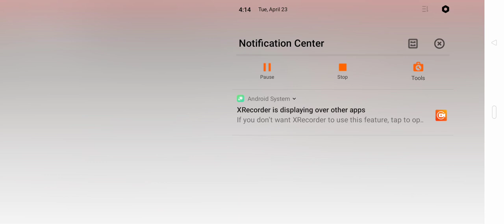1 vs 1 with random player lonewolf